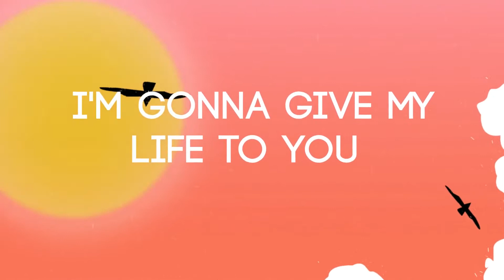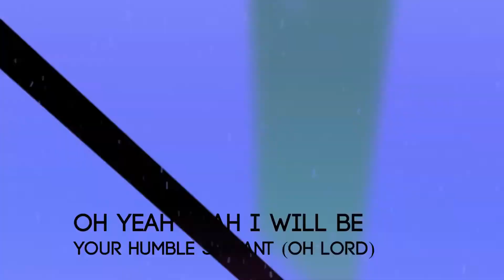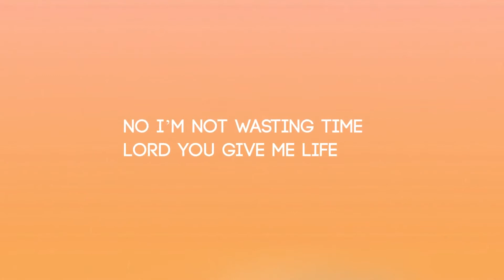Asha Elia x Renzo Ba - Amen (ft. Tobi-A) (Lyric Video)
Stream/Download

- Produced by Sleich Studios